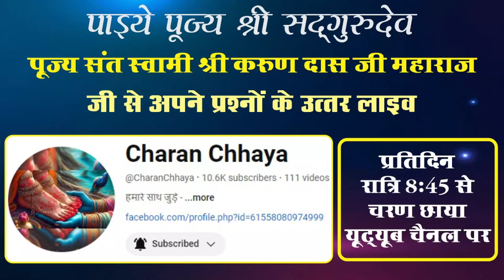क्या श्री जी (राधा रानी )के चरणों में तुलसी चढ़ा सकते हैं ? Pujya Sant Swami Shri Karun Dass Ji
Address:
Bhakti Dham Colony, Daan Ghati Anyour, Govardhan Parikrama Marg, Govardhan, Uttar Pradesh 281502